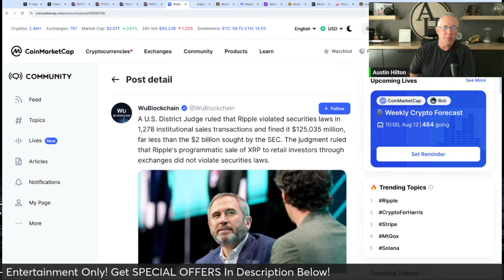THE XRP RIPPLE LAWSUIT WIN IS A MASSIVE WIN FOR YOU! FIND OUT WHY!